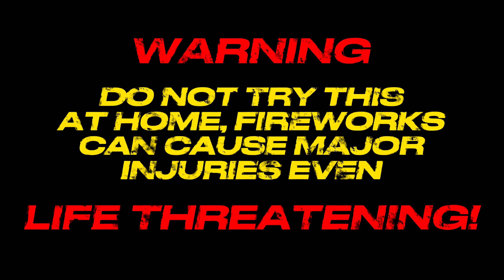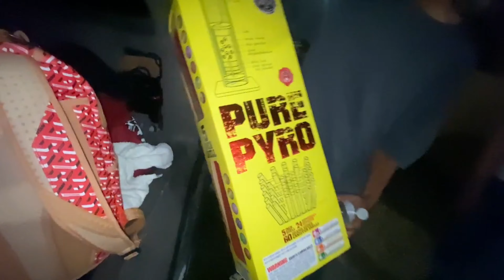4TH OF JULY GONE WRONG (ALMOST D1ED)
Back! with another video, this is a vlog I recorded on the 4th of July in which I had a close bad experience unfortunately BUT I had it on record so it's still content ha-ha. PLEASE do not ATTEMPT or TRY this at home it is not safe at any circumstances, thank you.

@jjbwrld (YouTube, TikTok, Snapchat)